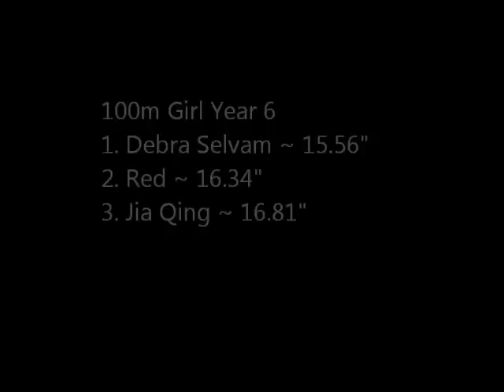Sekolah Sri Sempurna ~ Sport Day 2012 ~ 100m Girl Year 6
Sekolah Sri Sempurna ~ Sport Day 2012 ~ 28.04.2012
100m Girl Year 6
1. Debra Selvam ~ 15.56"
2. Red ~ 16.34"
3. Jia Qing ~ 16.81"